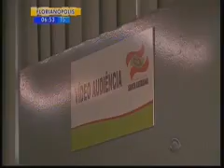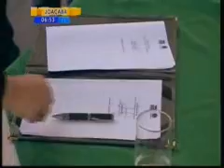Gov. do Estado inaugurou projeto piloto que incide em detentos serem ouvidos por vídeo conferencia.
RBS - Bom Dia Santa Catarina - Ontem governo do Estado inaugurou projeto piloto que incide em detentos serem ouvidos por vídeo conferencia. Renato Igor comenta assunto.